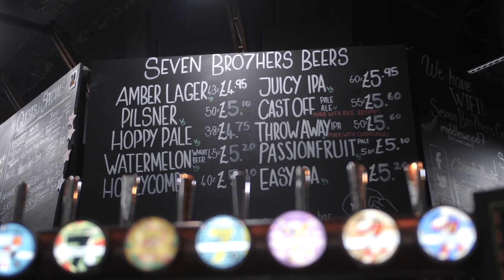Discover New Maker Yards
Discover New Maker Yards, where Manchester’s buzz meets canal-side tranquillity.

Here you really can enjoy work/life balance. With co-working spaces minutes from your home, an on-site coffee shop and even a neighbourhood beer house, you really do feel part of a community.

With free social events, fully furnished homes and private outdoor spaces, it doesn’t take long to feel at home. So join us at New Maker yards, you’ll fit right in!

Get Living
A landlord and neighbourhood creator passionate about revolutionising the way we rent and live. Committed to creating a hassle-free, sustainable future for renters. Pioneer of no agency fees and market leader in build-to-rent.

Homes located in London – East Village, Stratford E20 & Elephant Central, Elephant & Castle SE1 and Manchester – New Maker Yards, Middlewood Locks M5.